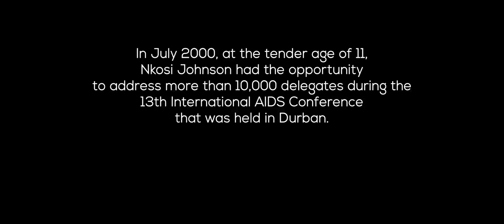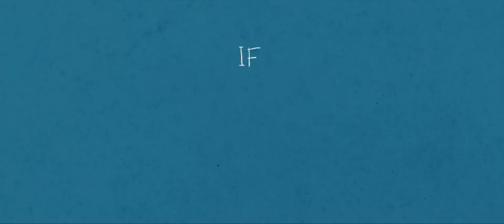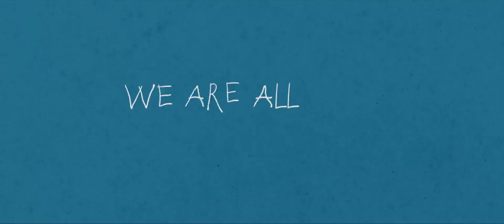Nkosi Johnson Speech